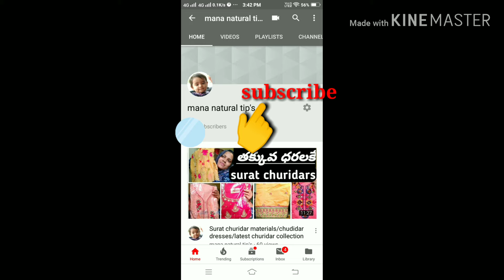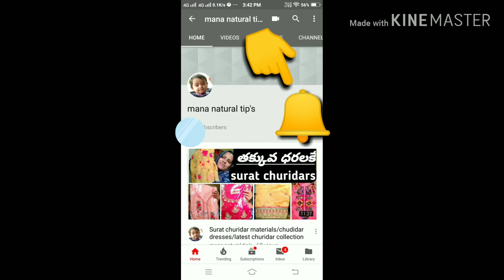VitaminE skin whitening night cream/almond cream/skin whitening night cream